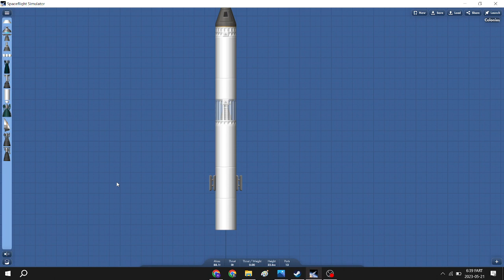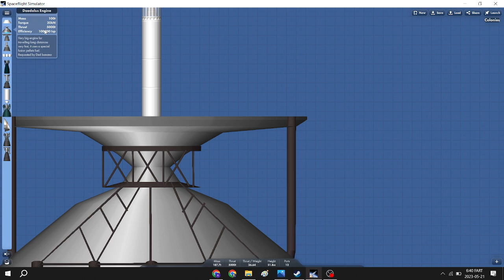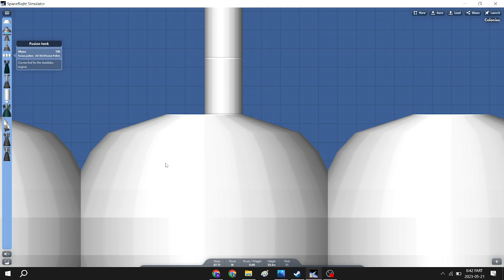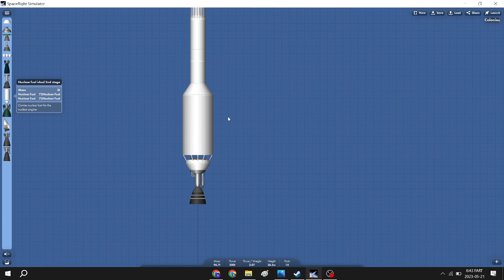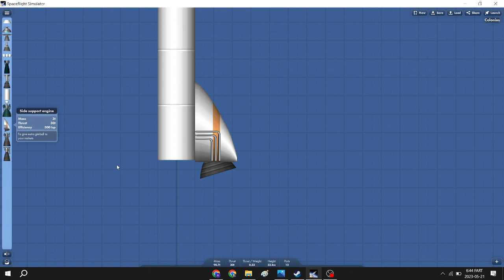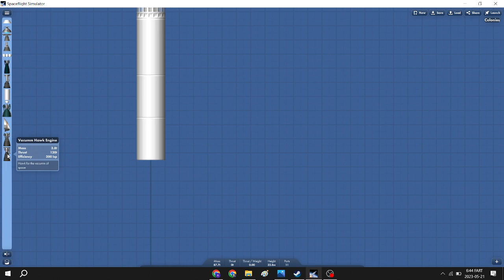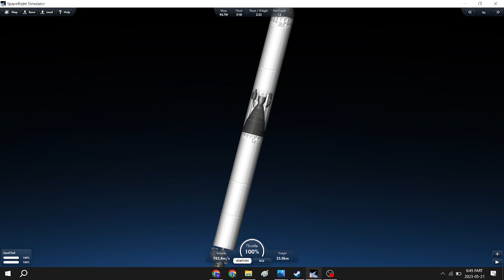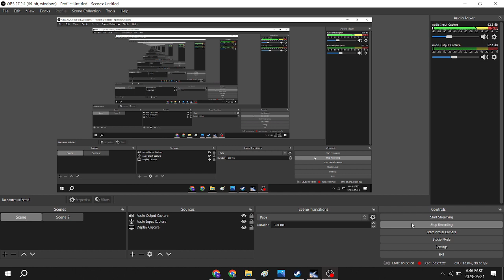SFS Mod Review: Recoleto's Detailed Engines Pack (RDEP)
Credit to Recoleto,

Timestamps:
0:00 - Intro
0:34 - Adapter
1:40 - Daedalus Engine
2:06 - Exploration Engine
2:20 - Flint Engine
2:36 - Fusion Tank
2:53 - Next Gen Engine
3:09 - Nuclear Engine
3:28 - Nuclear Fuel
3:50 - Pathfinder Engine
4:43 - Side Engine
5:00 - Superation Engine
5:23 - Vacuum Engine
6:00 - Testing the engines
6:54 - Pls subscribe i need subs for my youtube so i can get money